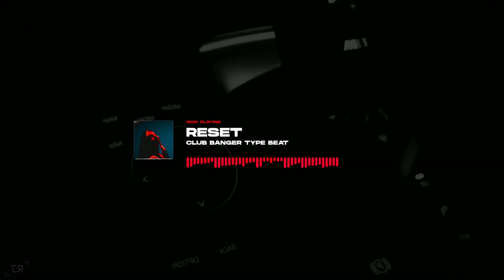❌ Tyga ft. OHGEESY Type Beat - "Reset" | G Eazy ft. Offset Instrumenatl | Alexx Melo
Beat Name: "Reset"
Key: Bm
Bpm: 99

❌ Tyga ft. OUHGEESY Type Beat - "Reset" | G Eazy ft. Offset Instrumenatl | Alexx Melo